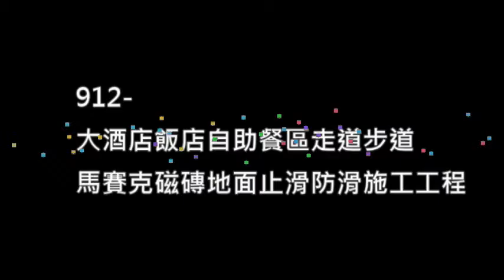欣立達防滑大師-912 大酒店飯店自助餐區走道步道馬賽克磁磚地面止滑防滑施工工程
防滑大師-大酒店飯店自助餐區走道步道馬賽克磁磚地面止滑防滑施工工程